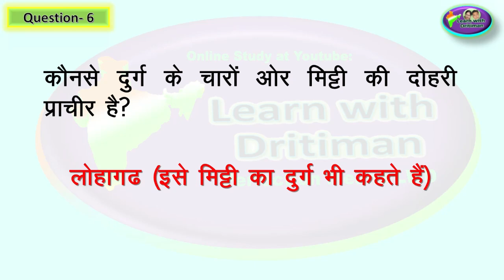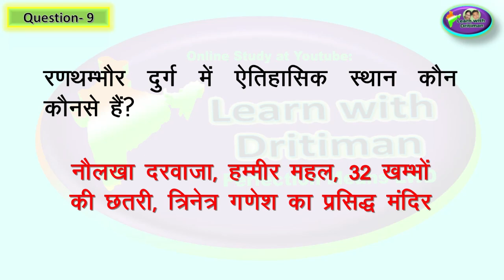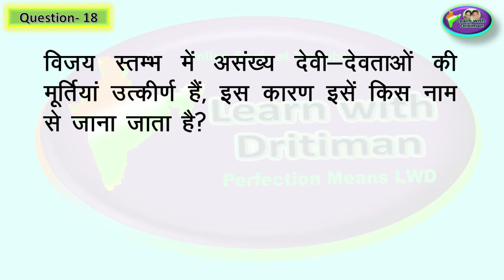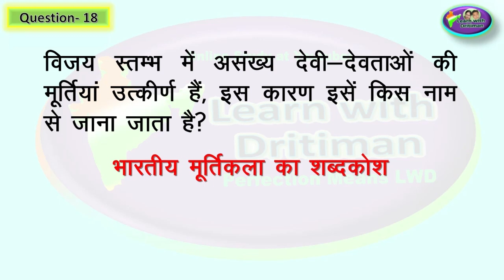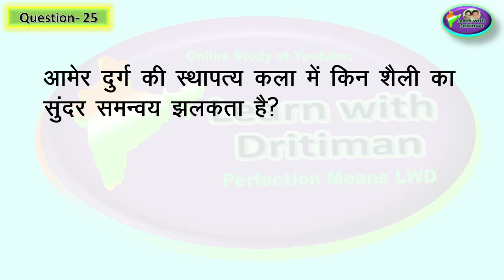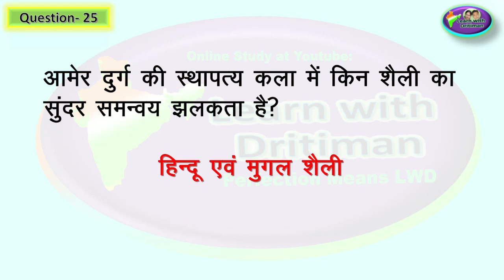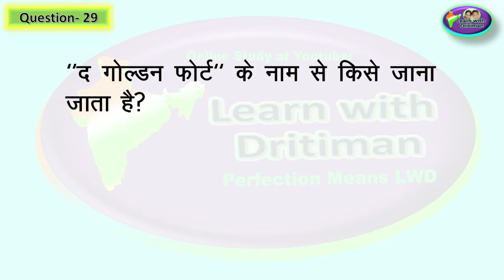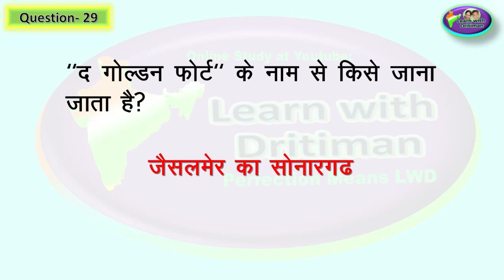हमारा राजस्थान class -8 ch-10 राजस्थान मे कला एवं संस्कृति || Anu Jadoun || All teaching exam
हमारा राजस्थान class -8 ch-9 ग्रामीण व् नगरीय प्रशासन  || Anu Jadoun || All teaching exam || NCERT Rajasthan gk complete ||RBSE ||  Hamara Rajasthan class -8 ch-8 part-2 || Anu Jadoun || All teaching exam || NCERT || RPSC